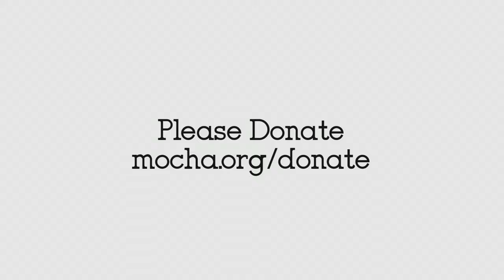Keep Art in Schools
Dear MOCHA Friends and Family,

As we reflect on the past year, we are reminded of how quickly the world is changing around us. We live in an age where interconnectedness is our reality; the sum of all parts equals a whole. The Museum of Children’s Arts strives to engage people through shared, creative environments that cultivate complete human beings. We believe the power of art is the grounding force which exposes us to new ways of learning and experiencing the world around us.

Art Educates
When we engage in art we apply critical thinking skills, explore problem solving mechanisms, and activate reflective practices that allow for the development of confidence and the ability to communicate. The art we make is a representation of ourselves. This process promotes risk taking, a vital component in the social and intellectual awareness needed to thrive in the 21st century. Art is the tool that peels back the layers and encourages us to learn about ourselves and others through a visual framework.

Art Innovates
The arts provide opportunities for us to employ collaborative approaches to innovate ideas that shape the rapidly changing world we live in. At the intersection of trial and error we gain new perspectives from these approaches to solve real world problems with real world solutions. Big thinkers, inventors, scientists, and artists begin with one simple idea and through the creative process--alone or in collaboration--create something new that translates insights into relevant solutions and works of art.

Art Changes the World
Art has a unique ability to impact our emotions and change our worldview. At it’s best, it allows us to create a sense of community through a shared spirit. Good art enters our hearts and minds and makes new ideas plausible. Art can be the catalyst for pushing forward social, technological, and economic change. Through provoking collective thought and discussion we develop cultural awareness and the acceptance of self and others.

After nearly three decades of service, our goals to educate, innovate, and impart change remain as important as ever. Our approach is designed to engage children, youth, parents, educators, and senior citizens in the marvels of creativity. From the heart, to the hand, to the world, we all possess creative tendencies. And with that, MOCHA believes that everyone is an artist.